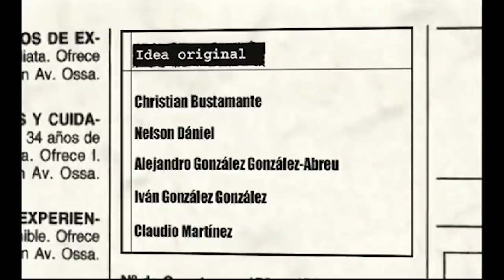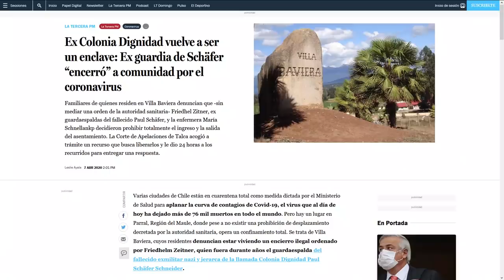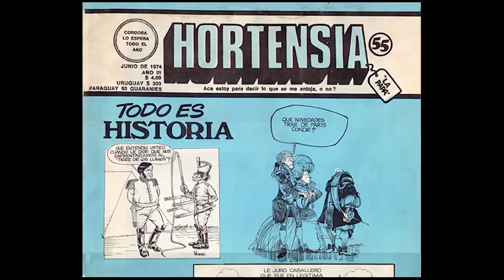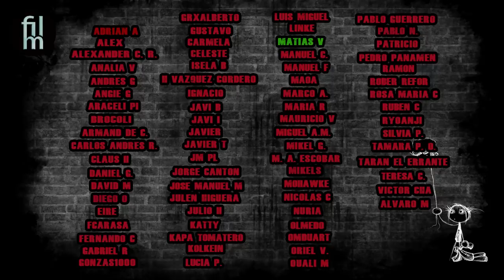Obras maestras de la animación latinoamericana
Películas de las que hablaremos:

Cuba:
¡Vampiros en La Habana! (1985)
Juan Padrón, Cuba

Chile:
Cesante (2003)
Ricardo Amunátegui, Chile

La casa Lobo (2018)
Joaquín Cociña, Cristóbal León, Chile

Argentina:
Boogie, el aceitoso (2009)
Gustavo Cova, Argentina

Brasil:
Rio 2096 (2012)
Luiz Bolognesi, Brasil